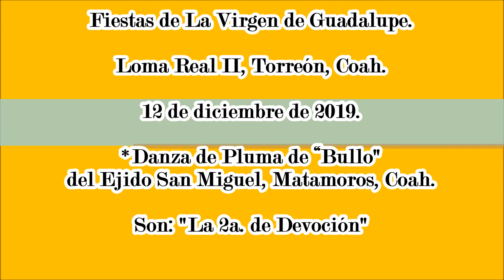Son: "La 2a. de Devoción". Danza de Pluma de "Bullo".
Son: "La 2a. de Devoción".  Danza de Pluma de “Bullo" del Ejido San Miguel, Matamoros, Coah. Fiestas de La Virgen de Guadalupe. 12 de diciembre 2019. Loma Real II, Torreón, Coah.